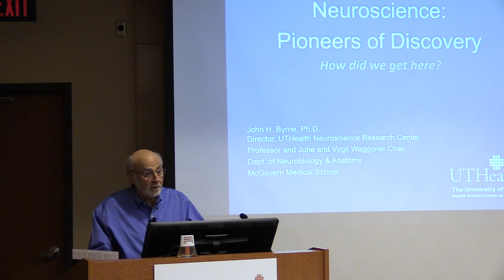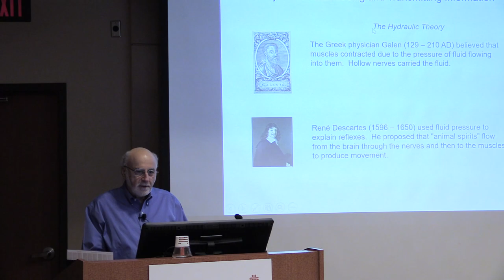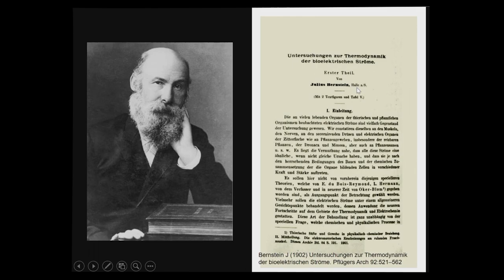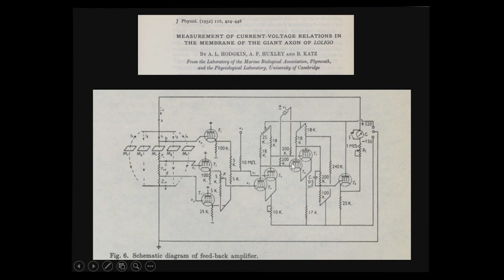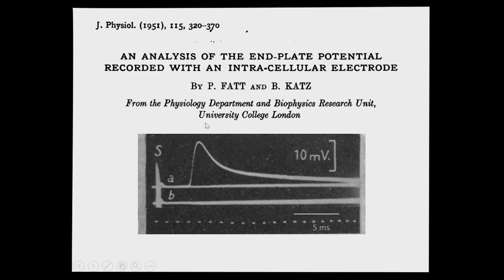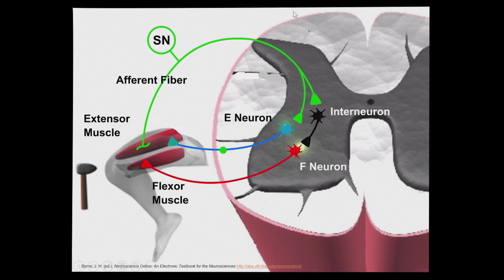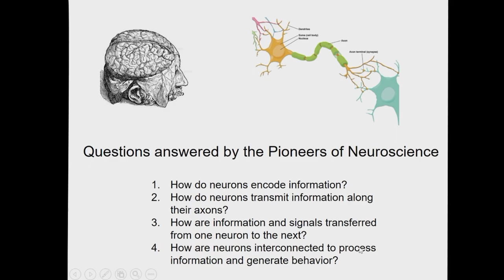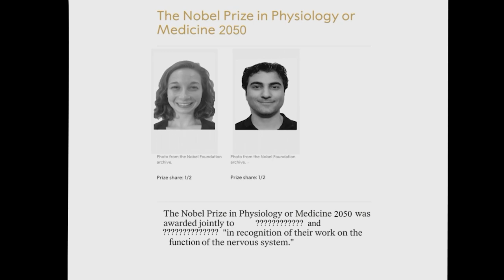Neuroscience: Pioneers of Discovery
Neuroscientist Jack Byrne gives a lecture to the Graduate School of Biomedical Science.